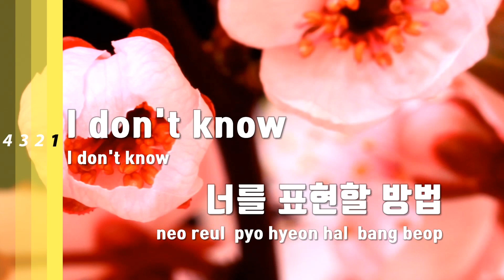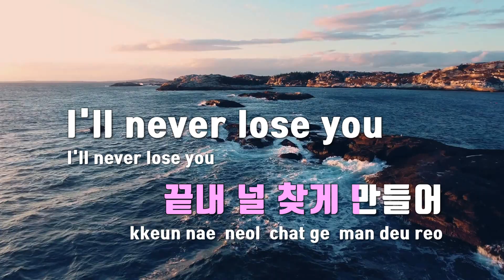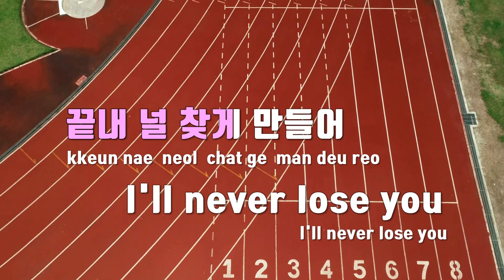[TJ노래방] SURRENDER - 이창섭 / TJ Karaoke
SURRENDER  --  이창섭